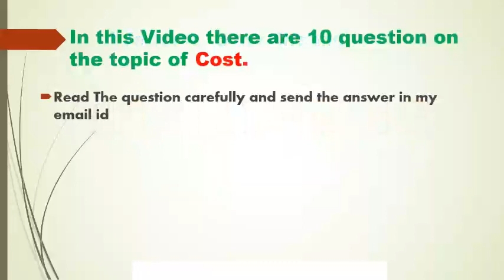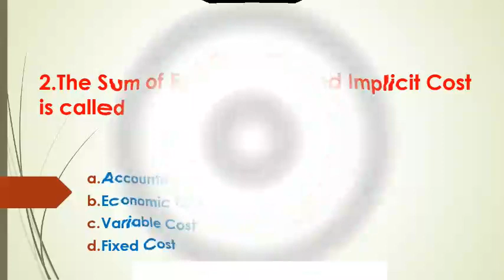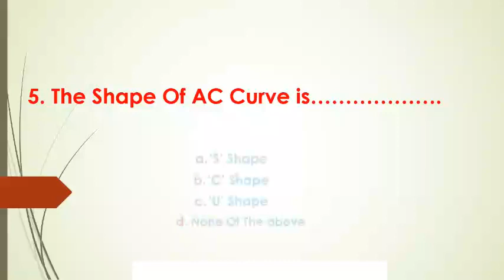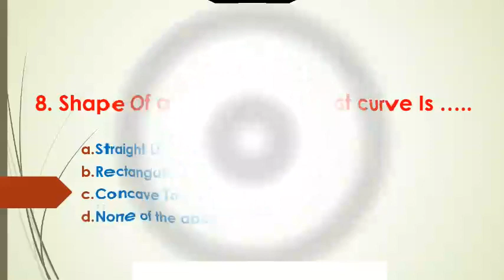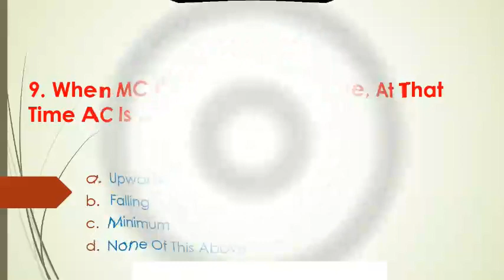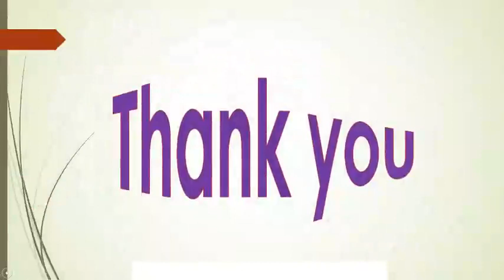Online-_Examination cost Economics checkyourability online examination on the topic of Cost